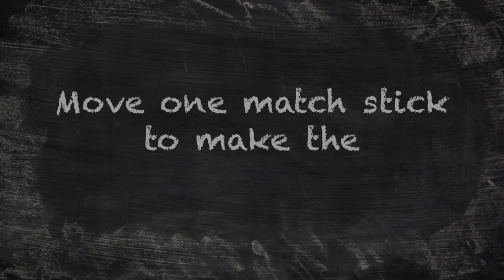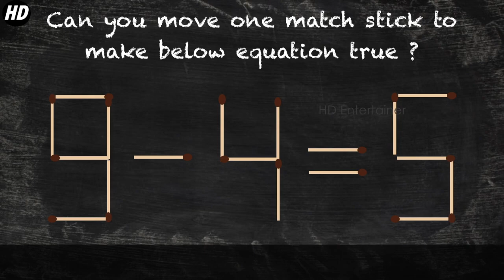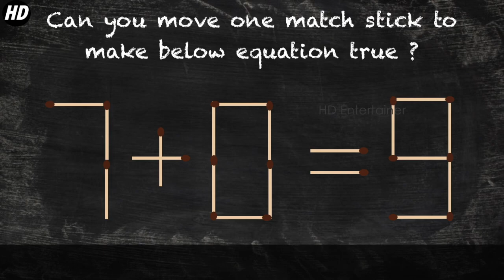5 Interesting Match Stick Puzzle | Brainteaser puzzle.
Welcome to HD Entertainer.

Matchstick puzzles are rearrangement puzzles in which a number of matchsticks are arranged as squares, rectangles or triangles. The problem to solve is usually formulated as: "move n matchsticks to make m squares". However some of the puzzles require lateral thinking and are not just about making geometric shapes.

In this video you will see 5 interesting Match stick puzzle to solve. you have only 10 seconds, if you need more time pause the video.
These riddles might seem a little childish, but some of them are so difficult not even adults can crack them!